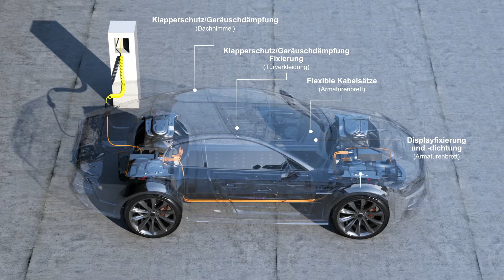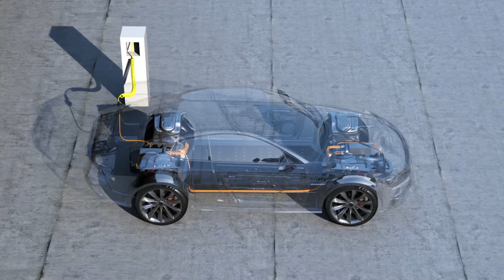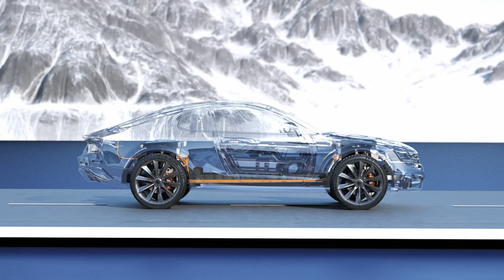Coroplast Group – die Einsatzgebiete unserer Produkte im Automobil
Welche Produkte und Lösungen machen die Coroplast Group zu einem globalen Treiber der E-Mobilität? Wir stellen die verschiedenen Anwendungen im Elektroauto vor, die die Tochtermarken Coroplast Tape, WeWire und Coroflex mit technischen Klebebändern, Kabel und Leitungen bedienen.

Das Spektrum der Automobilanwendungen von Coroplast Tape reicht von der Verklebung und Verbindung von Kabelbäumen über Klapperschutz und Geräuschdämpfung, Displayfixierung und Abdichtung bis hin zum Schutz vor mechanischem Abrieb.

Erfahren Sie mehr über die Kabelwickelbänder von Coroplast Tape für die Elektromobilität

Das Angebot von WeWire umfasst Lösungen für die Verkabelung im Radhaus, Kabelkonfektionen, Erdungs- und Batteriekabel, Sitzkabelkonfektionen oder Spritzgusskomponenten.

Zu den Produktlösungen von Coroflex für Elektrofahrzeuge gehören zum einen Ladekabel, die ebenso robust wie flexibel sind und zahlreiche Möglichkeiten zur Personalisierung und Individualisierung bieten. Und zum anderen unsere Hochvoltleitungen, die alle chemischen, thermischen und mechanischen Standards der Automobilindustrie weltweit erfüllen.

Über die Coroplast GruppeDie Coroplast Gruppe ist ein weltweit erfolgreiches und unabhängiges Familienunternehmen. In über 90 Jahren hat sich die Gruppe mit drei Geschäftsbereichen von einem lokalen Hersteller elektrischer Isolationsmaterialien zu einem Global Player und Technologieführer in den Geschäftsfeldern Klebebänder, Kabel und Leitungen sowie Leitungssätze entwickelt.